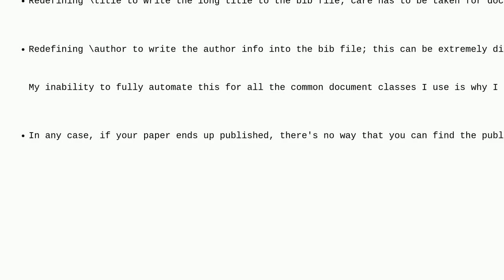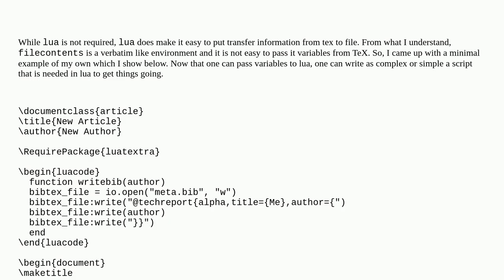Tex: Generating BiBTeX Source from LuaLaTeX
Generating BiBTeX Source from LuaLaTeX

A special thanks goes out to the community

  bibtex luatex luacode